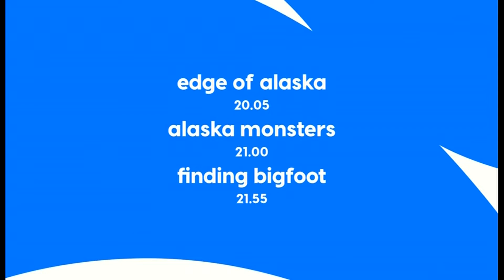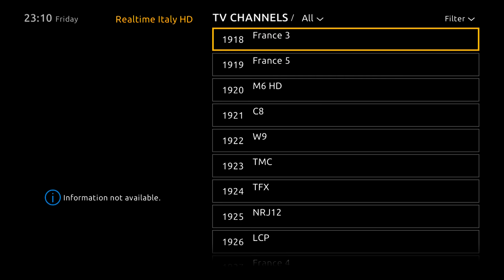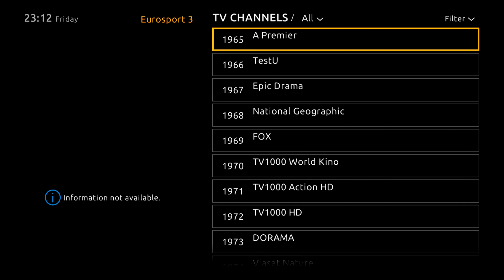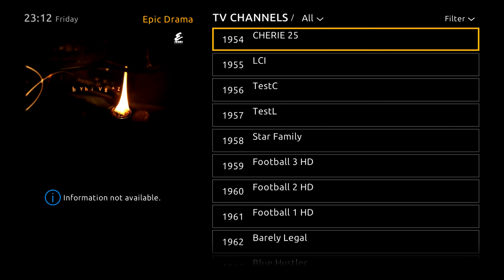04-03-2022 - Zapping odkodowanych ukrainskich kanałów z platformy XTRATV